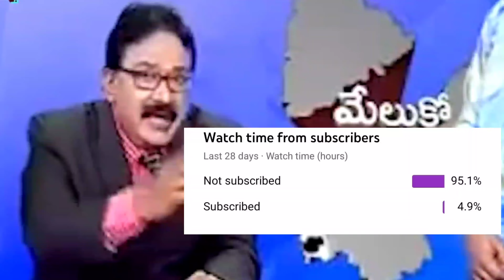Must Know Highway Rules In Telugu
Must Know Highway Rules In Telugu||‎@Teja Motovlog.

✓ Best Mobile Charger For Bike
✓ Mi Air Pump For Bike
✓ Bike Washing Shampoo
✓ Bike polish
✓ Budget Knee Pads
✓ Best Budget Led Head light ( White )
✓ Best Budget Sports Helmet
✓ SMK Helmet
✓ Best Riding Boots
✓ GoPro Hero 8
✓ GoPro Hero 9
✓ GoPro Hero 10

We do not own all material we're posting on this channel .lf you are a copyright owner and want your work to be removed from our channel PLEASE contact us via mail or instagram or leave us a comment here and we will remove your material right away. PLEASE do not opt for a youtube strike.
Thank you your support.